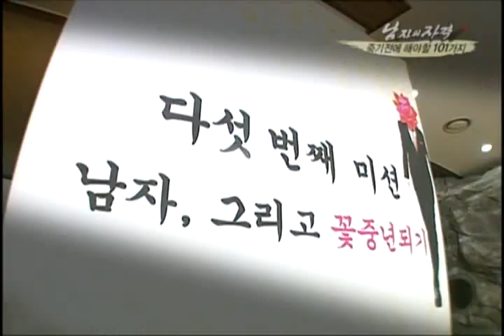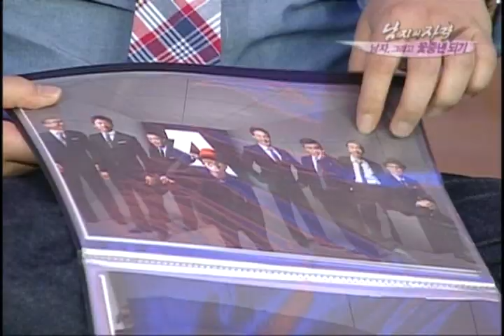[해피선데이] 남자의 자격 - Qualifications of Men 20090517 # 001